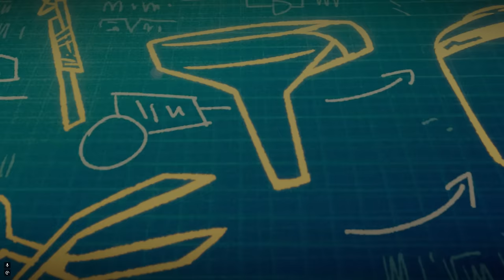ВСТРЕТИЛ ОС ГОНЩИЦ Tinykin